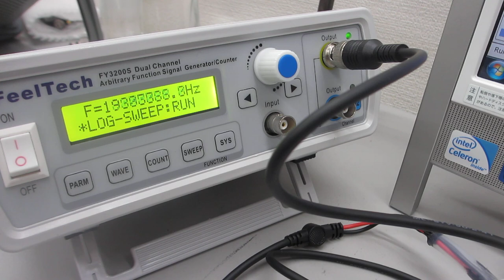超音波プローブのオーダーメード対応 Custom-made ultrasound probes available